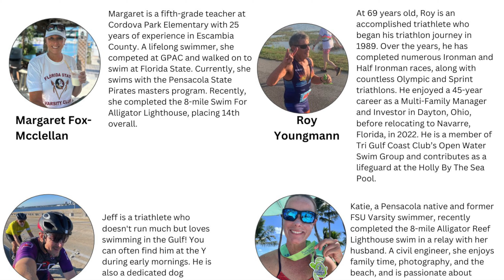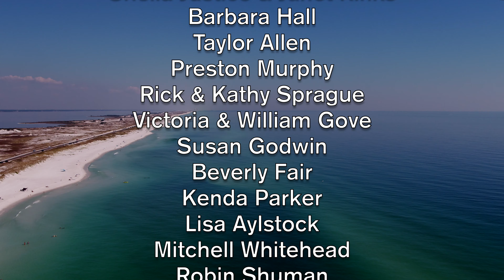The 2024 Swim for Them II! 26 mile swim Pensacola beach to Navarre beach!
You can still donate to the Hotel for Dogs and Cats!

H4 Services LLC
Drone photography and technical services

- Real Estate
- Events
- Business Advertisements
- Photo Documentation

Serving customers in Northwest Florida